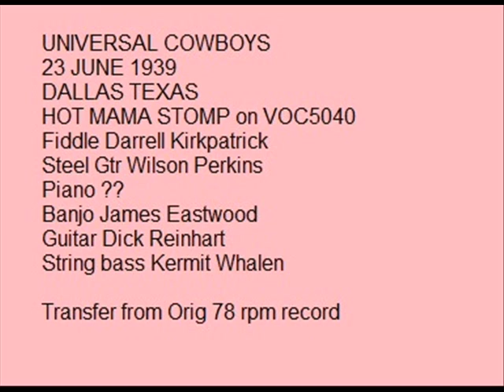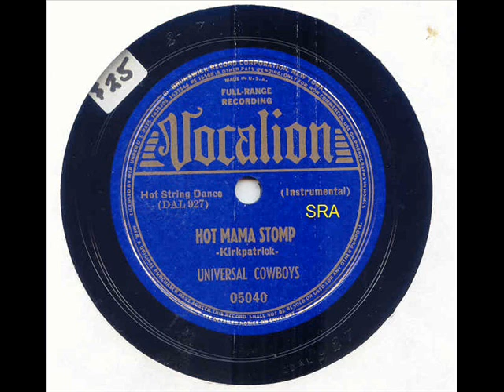UNIVERSAL COWBOYS HOT MAMA STOMP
HOT MAMA STOMP by the UNIVERSAL COWBOYS.
From June 1939 in DALLAS TEXAS on Vocalion 5040